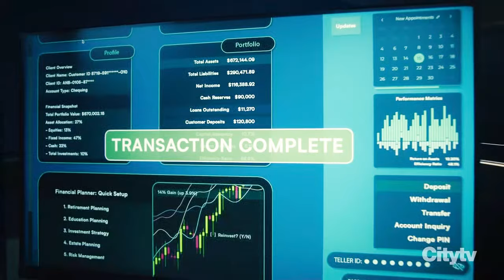Late night stake out turns into Rex almost getting hit by the get away car and ends with a silly Rex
Charlie and Rex stake out the bank but Sarah brings caffeine which almost helps till the stakeout turns into losing the suspect and Rex almost getting hit by the getaway car but they solve the case, at the end of the day the love birds return home for dinner and well Rex being the silly dog that he is sets off the new security alarm that Charlie got since the break-in,
TV SHOW: Hudson and Rex s6 ep 14